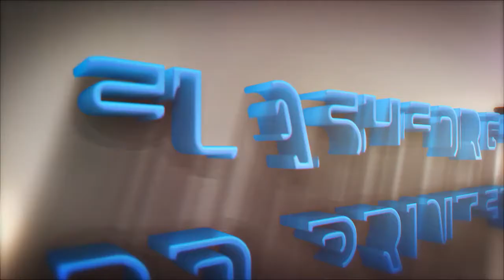Ювелирное Применение 3D Принтера Flashforge Hunter